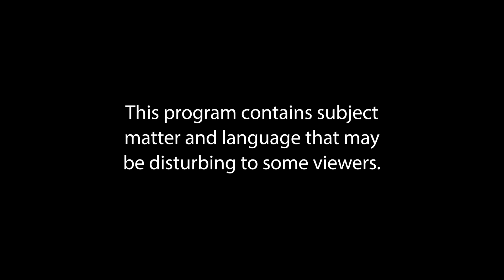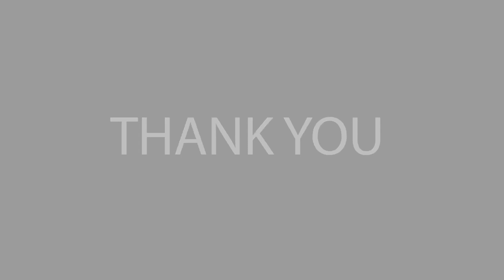6 Childhood Stories - Kensington